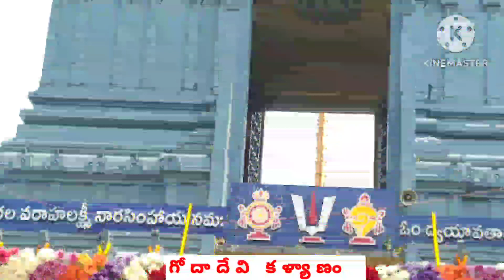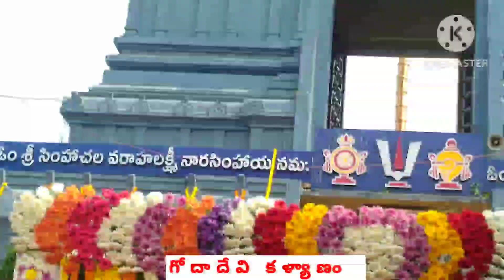Godadevi kalyanam Dance perfarmence in simhachalam temple visakhapatnam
Godadevi kalyanam dance perfarmence in simhachalam visakhapatnam very good perfarmence